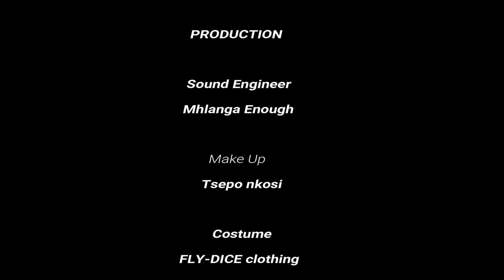PIENAAR MOVIE || Crime Never Pays part1 || Trending SA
PLEASE NOTE THAT THIS IS OUR FIRST PRODUCTION .for partnering with us or sponsoring the production please whatsapp producer on 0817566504.